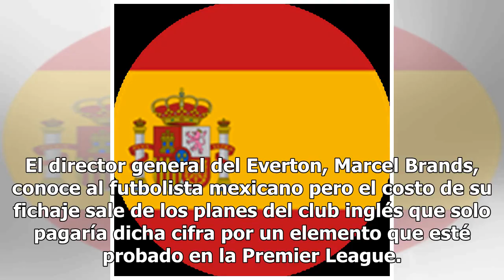¡Excesivo! Everton no pagará por el “Chucky” Lozano 30 millones de euros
En el equipo de Everton, de la Liga Premier de Inglaterra, saben de la calidad del atacante mexicano Hirving Lozano pero rechazan pagar 30 millones de euros al PSV Eindhoven. El director general del Everton, Marcel Brands, conoce al futbolista mexicano pero el costo de su fichaje sale de los planes ...